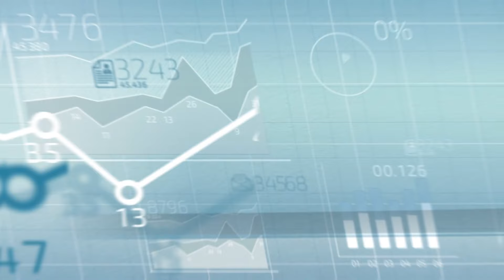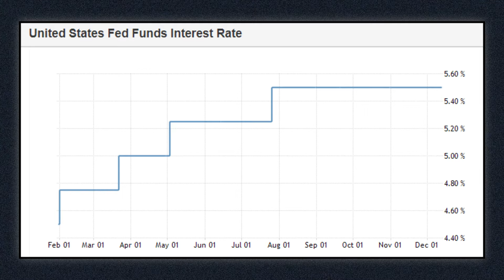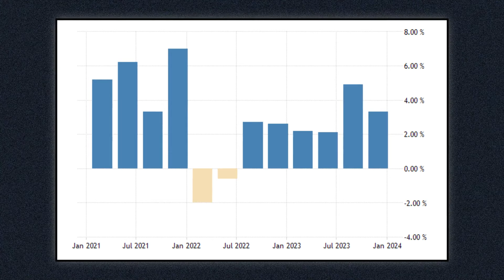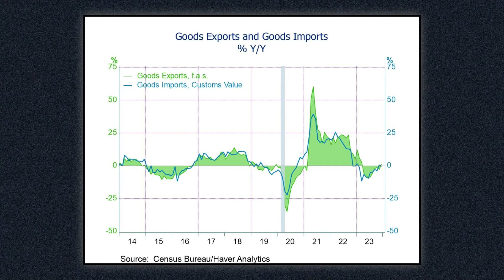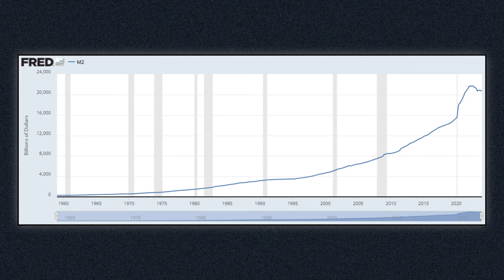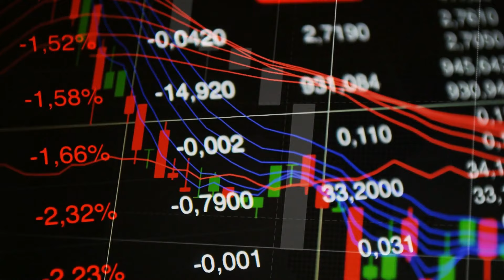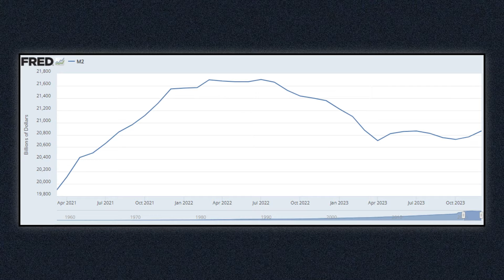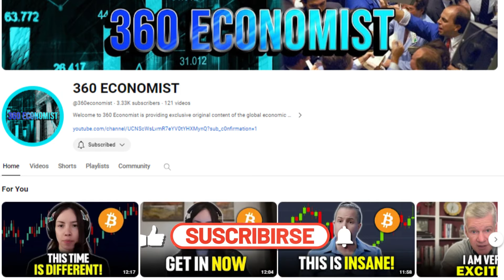WARNING! A Horrible Economic Crisis Where Everything Will COLLAPSE | Peter Schiff